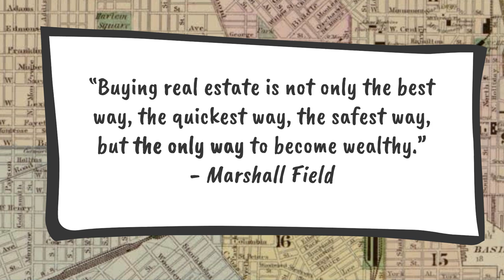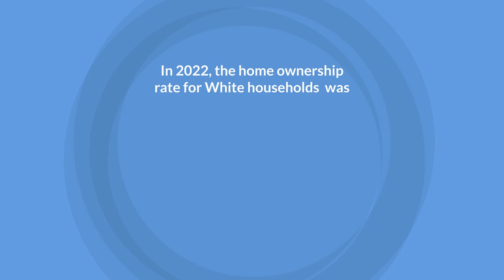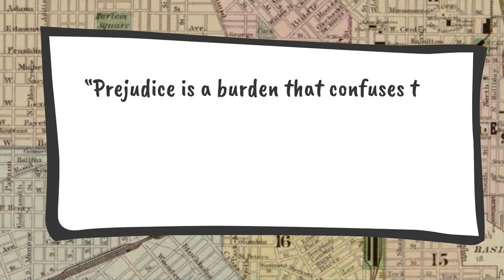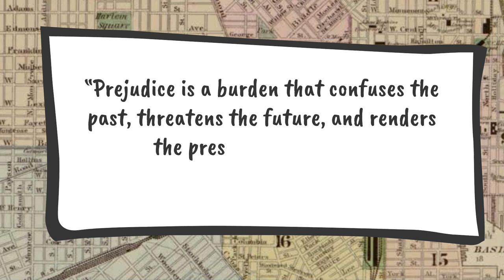Redlining Racism.City National Bank Racism.Why Cities Redline.Deeper Than Read(Ep.45 )🏠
deeperthanread takes Black History and imagines it in an animated way! Dive In!